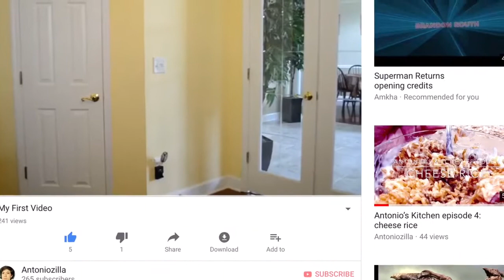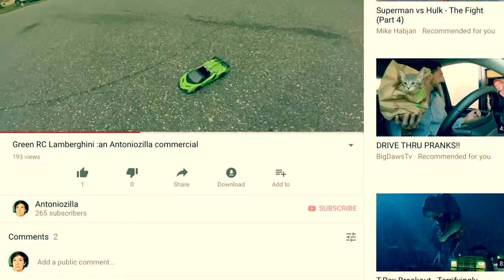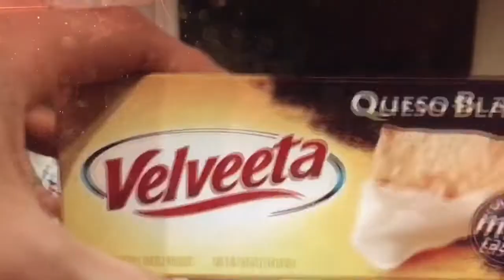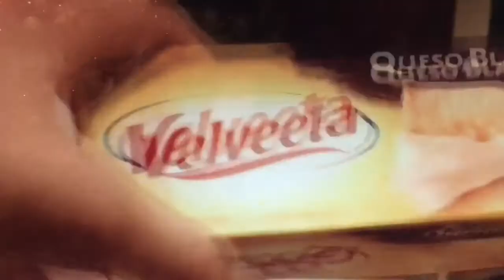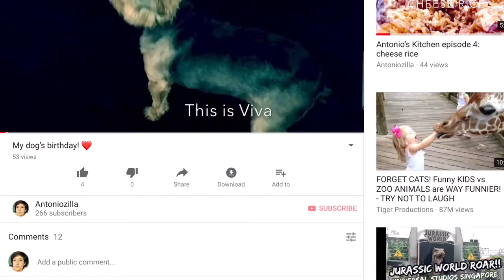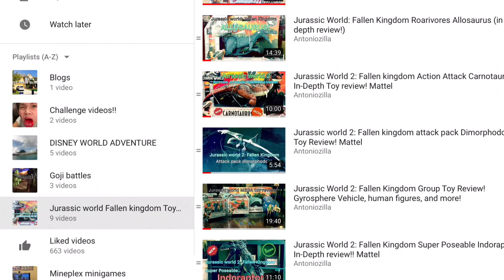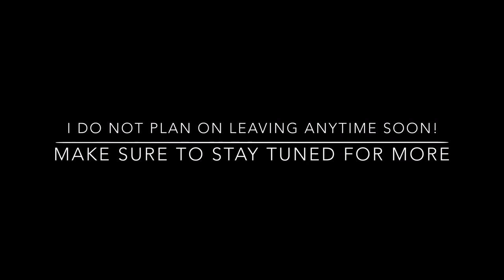3 Years of Antoniozilla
Hey guys I’m so sorry this was uploaded late.. I was visiting with my aunt and uncle and I completely forgot about it then on the way home I remembered then I grabbed my iPad and tried to finish it before 12 AM so it would still be uploaded on June 30th but I was too late.. sorry about that guys!